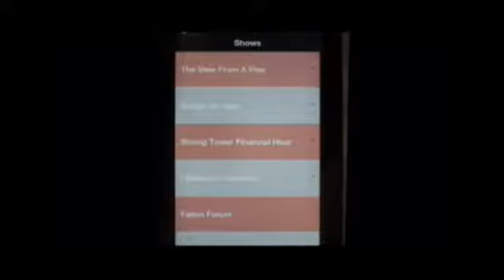The View From a Pew 09-12-13